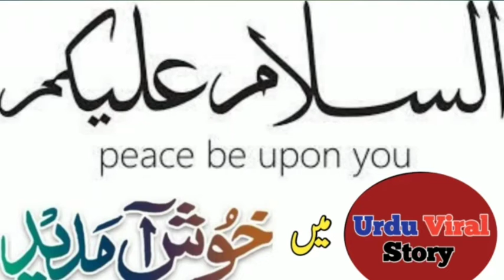Brave kid rescue operation || Pakistani Brave Recue kid || Brave kid save dog from water